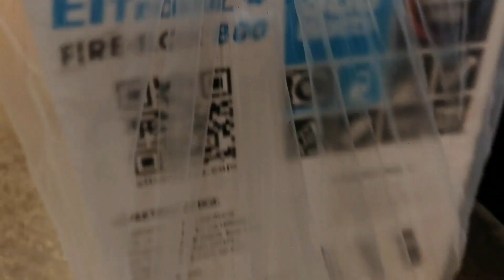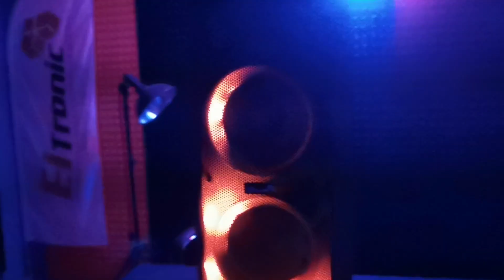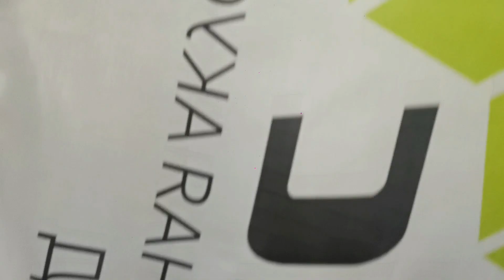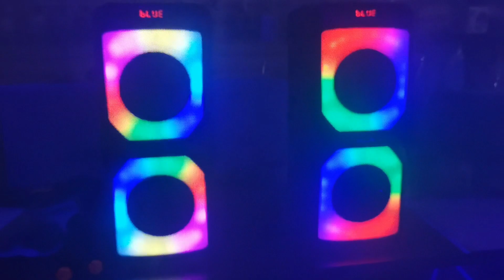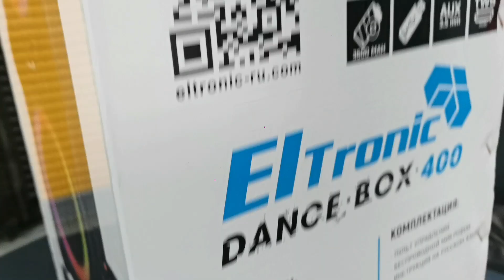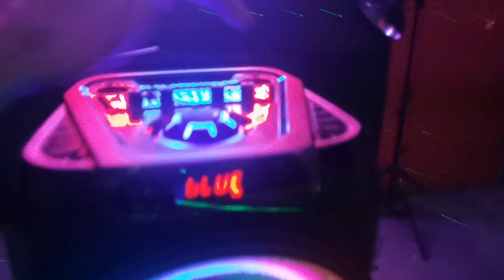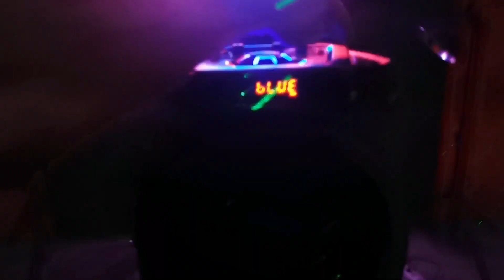FireBox800 & Wave 800 & DanceBox400 🔥🔥🔥 Предпродажная проверка портативной акустики Eltronic 💥💥💥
Заказы и консультация 24/7
WhatsApp, Viber, Telegram
Ссылка на наш сайт:
Наши официальные аккаунты в соц. сетях:
Ссылки на нашего Dj:
🔊🎚️🎛️🎧 Seva Mix
Перед отправкой снимаем индивидуальный видео отчет о работоспособности каждой единицы товара.
Доставка бесплатно Россия, Казахстан, Беларусь с полной проверкой колонки, пульта, микрофонов и высылается трек номер для отслеживания.
Груз страхуется на полную стоимость.